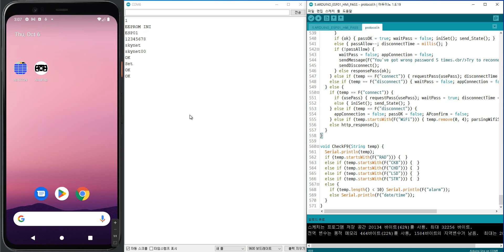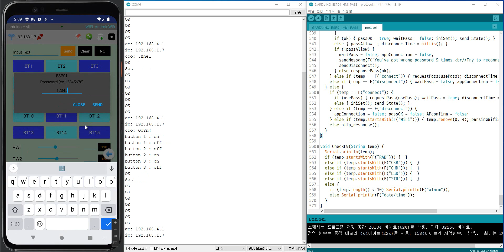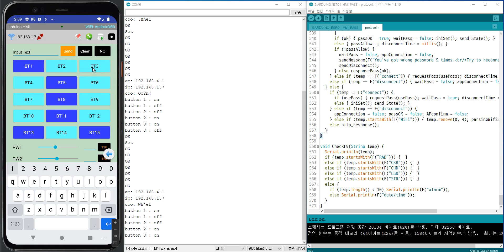ADUCON - 5. ARDUINO ESP01 HMI PASS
Arduino WiFi remote control with ADUCON and ESP-01

Setting up Wi-Fi module ESP01 and basic code for Arduino remote control